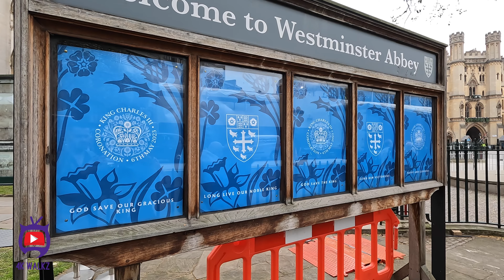【4K】CORONATION PRECESSION ROUTE WALK LONDON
Come with me & let's walk The Coronation Precession Route featuring Whitehall, Westminster Abbey & The Stunning Big Ben! Lets Go.